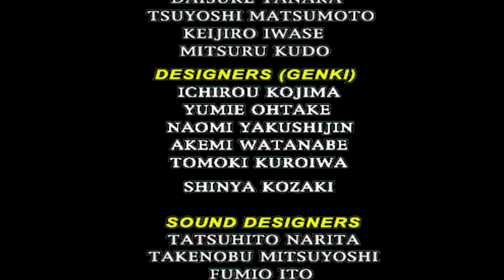Virtua Fighter 3tb (1998) Lau Arcade Mode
Step into the thrilling world of Virtua Fighter 3tb, a legendary 3D fighting game crafted by Sega AM2 and unleashed in arcades in 1996 before making its way to the Sega Dreamcast in 1998! The "tb" means "team battle," revolutionizing the classic one-on-one combat experience.

Join Lau, a master of the Koen-Ken martial arts style, as he enters the epic World Fighting Tournament on a quest for a worthy successor to uphold his martial arts legacy while battling a terminal illness. His emotional journey is intertwined with his daughter, Pai Chan, adding a powerful layer to his mission as he fights to showcase the strength of his technique.